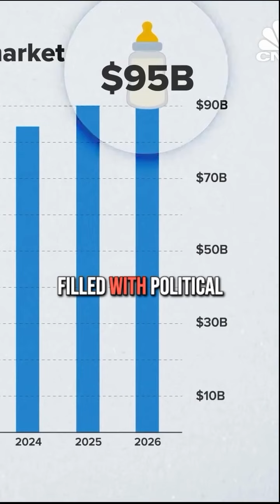What do you think about this topic?